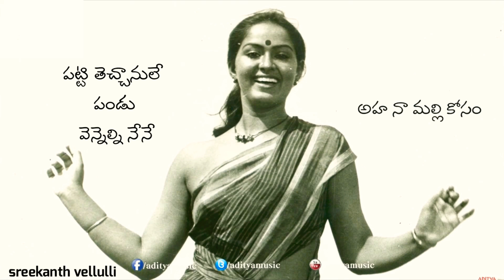patti thechanule song whatsapp status